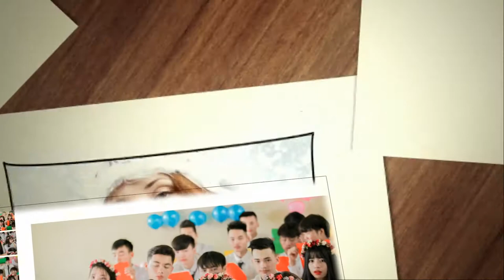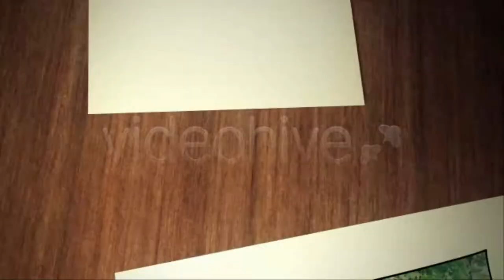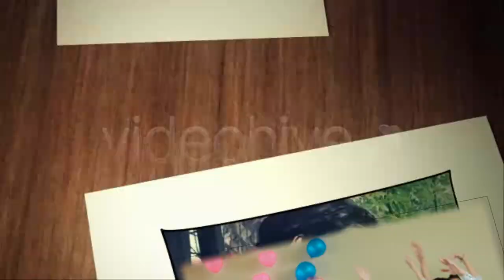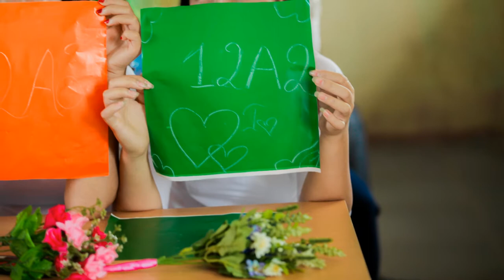12A2 THPT Nguyen Du photo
12a2 THPT nguyễn Du, Hải Hà, Quảng Ninh